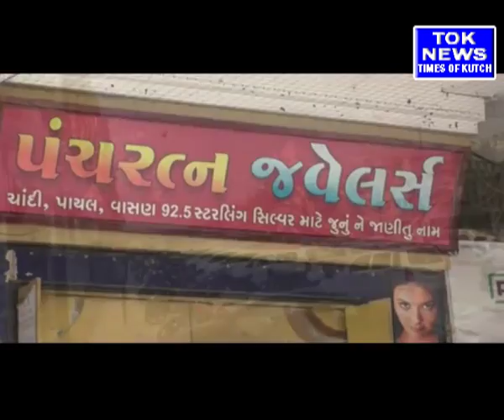TOK NEWS 10 6 2016 N 1